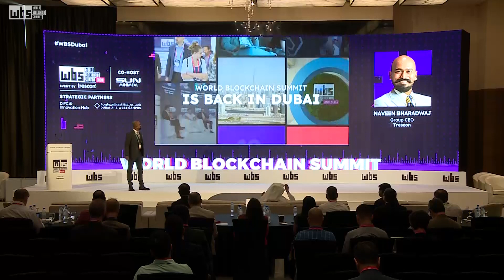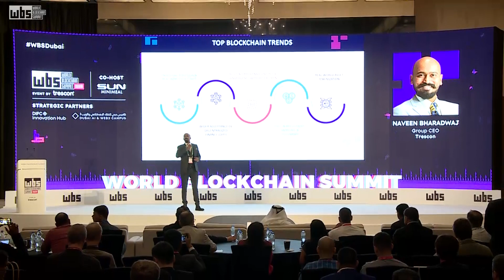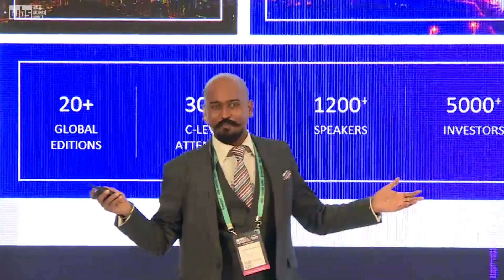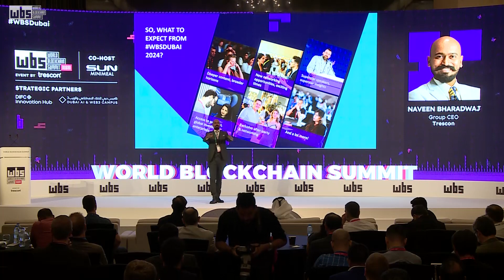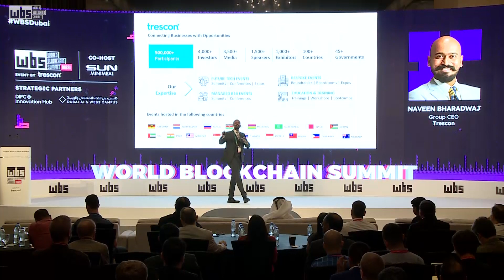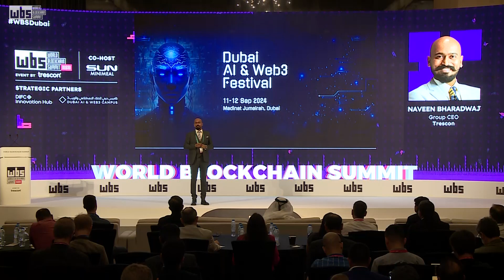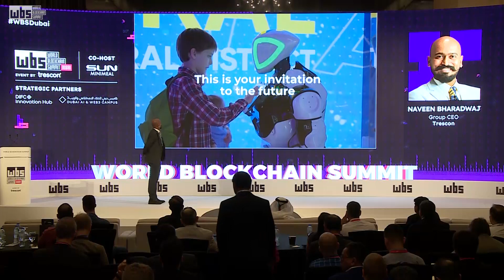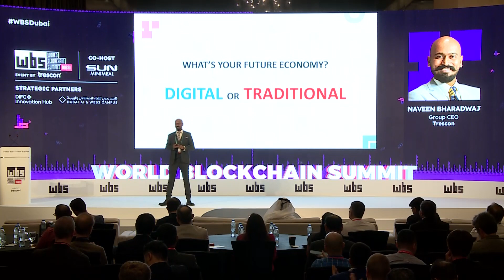Welcome Address | Naveen Bhardhwaj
Naveen Bhardhwaj
CEO
Trescon & World Blockchain Summit